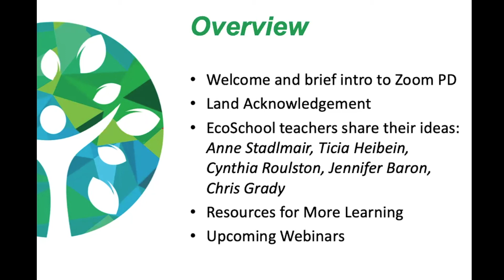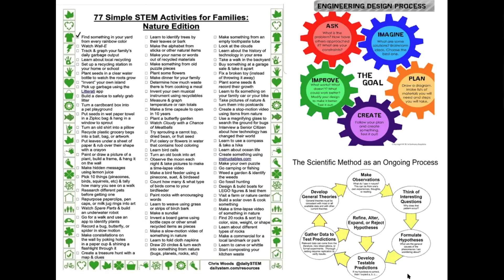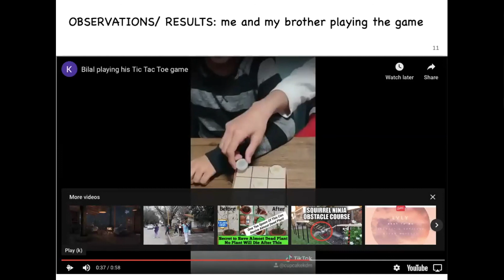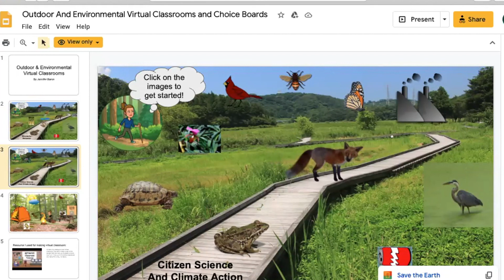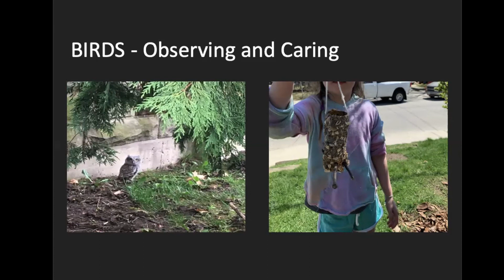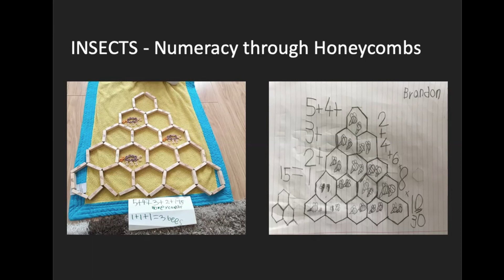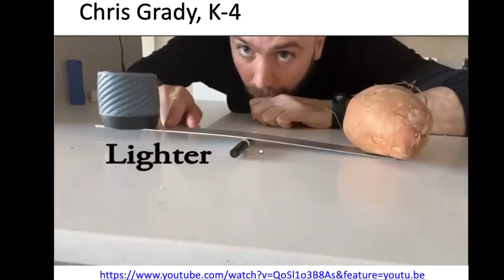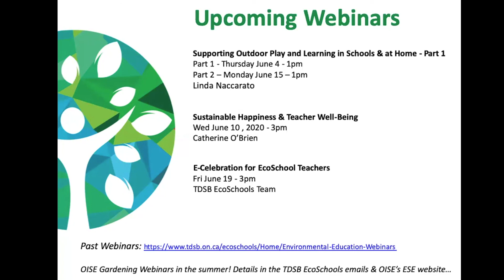EcoTeaching and E-Learning - Part 2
After two months of leading environmental learning online, what practices have proven to be most promising? Join experienced Ecoschools teachers as they share what they have learned about shifting environmental concepts and practices into e-learning.